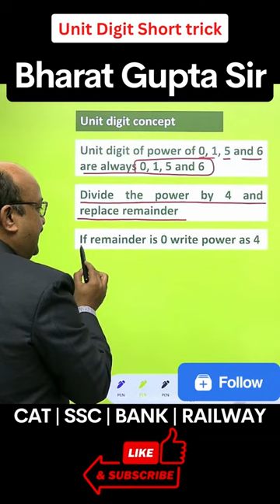Unit Digit Smart🪄 shortcut By 💫Bharat Gupta Sir